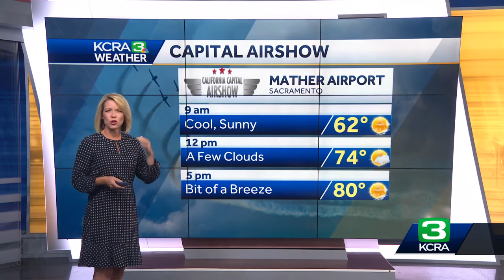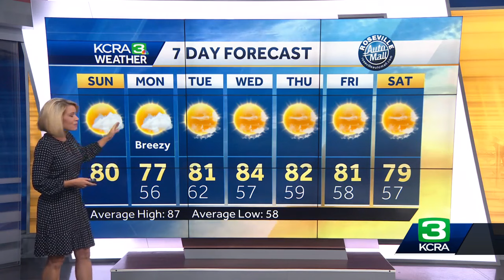Temps Stay Below Average. Slight Rain Chance Monday Night in Northern California